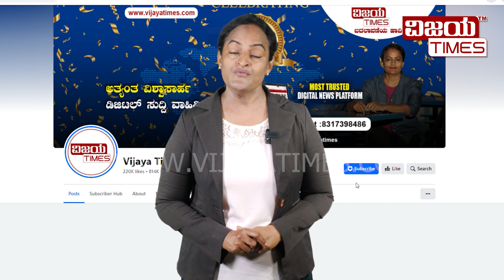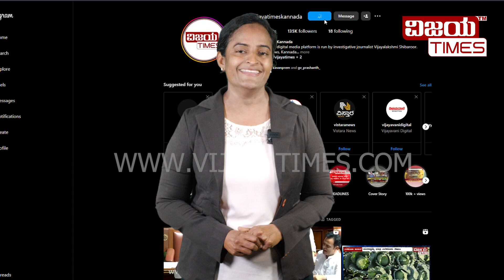ಸ್ನೇಹಿತ್ರೆ, ನಿಮ್ಮ ಪ್ರೋತ್ಸಾಹದಿಂದಲೇ ವಿಜಯಟೈಮ್ಸ್‌ ದಿಟ್ಟವಾಗಿ ಭ್ರಷ್ಟರ ಬೇಟೆಯಾಡುತ್ತಿದೆ.